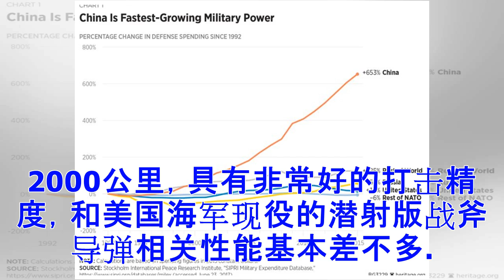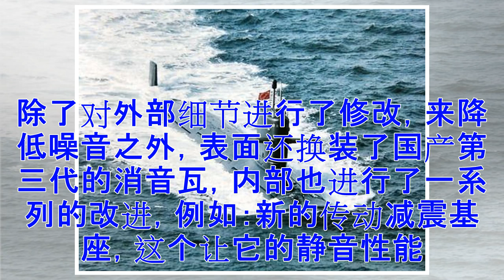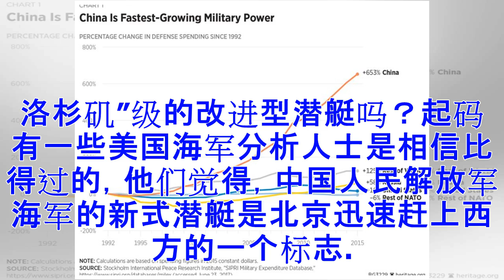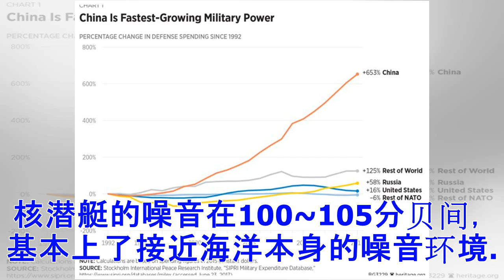这种核潜重要指标中国仍比美军差上5%，却已被称赞历史性进步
我们都知道，中国第一代核潜艇091汉级核潜艇最开始的时候就只解决了有无的问题，在静音性能等等方面基本上是没有考虑的，所以那时候中国潜艇的噪音特别的大，这也是被美国嘲笑为水下拖拉机的一个重要原因之一，虽然中国之后又推出了093型核潜艇，但这些问题仍然没有全部解决，一直到中国推出了这款093B型核潜艇，这些问题才算是真正的得到了初步解决。由媒体披露，中国在上个世纪90年代就开始建造093B型的核潜艇，这一款是在093核潜艇的基础上升级而来的潜艇，在一些关键性的部位进行了针对性的升级。包括了增加垂直发射的巡航导弹，还装备了我军研发的长剑-10巡航导弹，这一款导弹的射程达到2000公里，具有非常好的打击精度，和美国海军现役的潜射版战斧导弹相关性能基本差不多。之外，还能发射潜射版本的这个鹰击12，鹰击18，这两款导弹都是美国宙斯盾舰最致命的克星。在降噪这个方面，093B在093的基础上又进一步采取了措施。除了对外部细节进行了修改，来降低噪音之外，表面还换装了国产第三代的消音瓦，内部也进行了一系列的改进，例如：新的传动减震基座，这个让它的静音性能又了有新的一个提高，在原来的基础上又再一次下降了10...